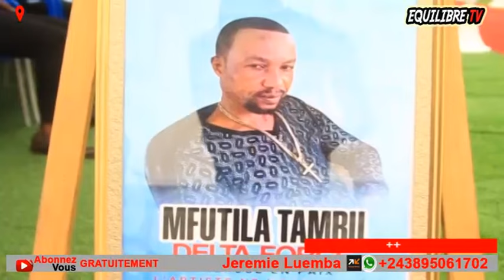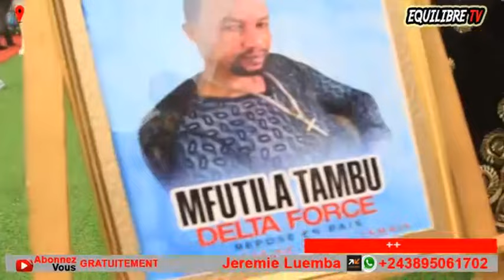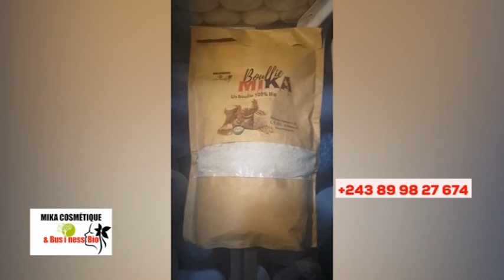😭ENTERREMENT DE L'UN DE GRAND ARTISTE, JÉRÉMIE SHABANI, SAÏ SAÎ, BALELI, BOLANDA SOMO